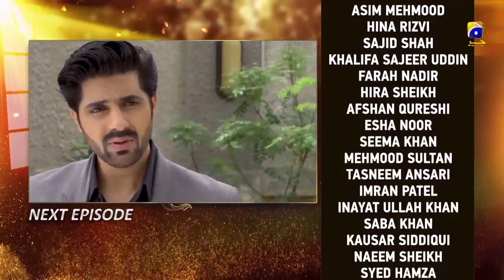Umeed Episode 30 Promo || HAR PAL GEO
Hailing from a lower middle-class family, Umeed is a young and innocent girl who shares a strong and loving bond with her mother. Things come crashing down for the family when Umeed’s father falls into the trap of stereotyping his own family due to financial hardships. With the relationships at stake and a daughter to take care of, Umeed’s mother stands up for herself and struggles to ward off the stigma around divorce however society’s cruel remarks hold her back.

Will the horrors of the past continue to haunt Umeed or will she ever be able to redeem the lost pride of her mother? Will someone proves to be a ray of hope in Umeed’s life or will she and her mother continue to suffer?